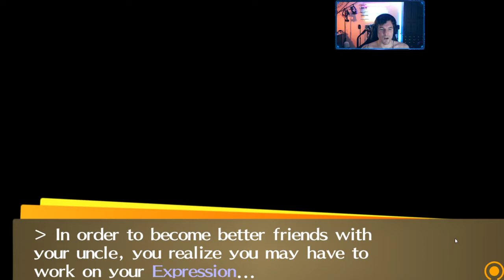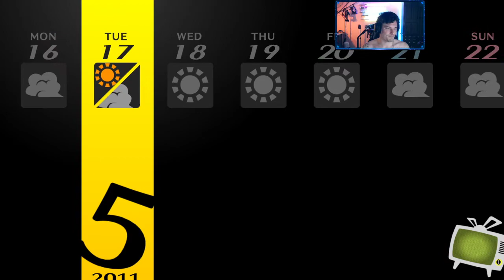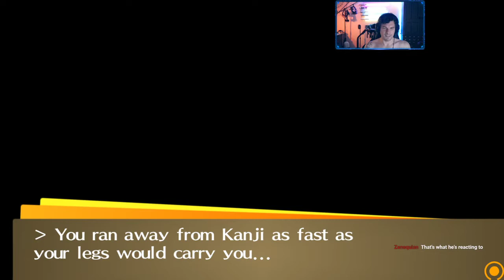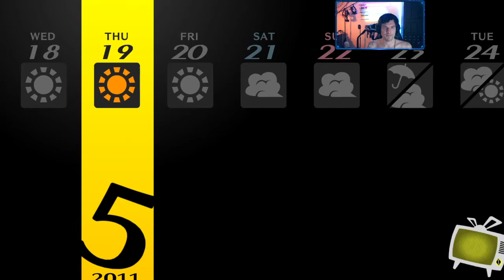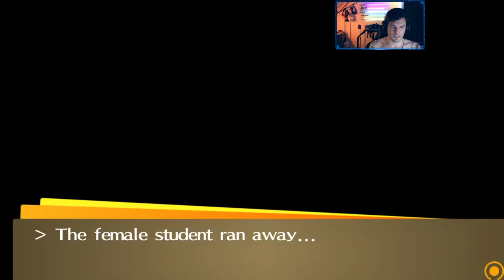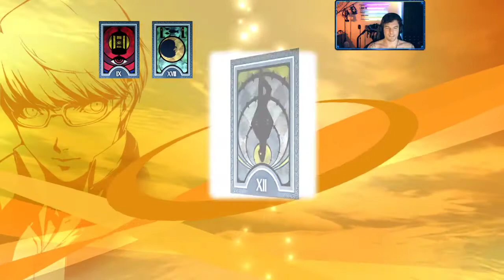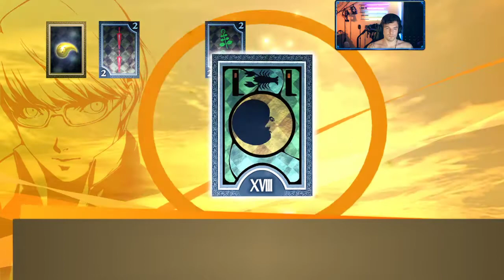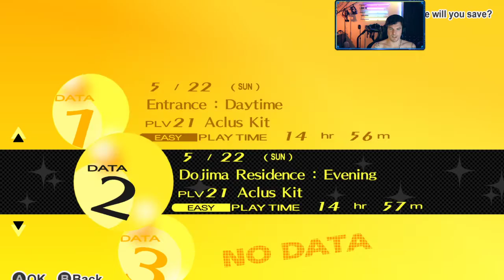Searching for clues about Kanji (Persona 4 Golden 2021-03-26)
We search for clues about who Kanji is and encounter his shadow realm